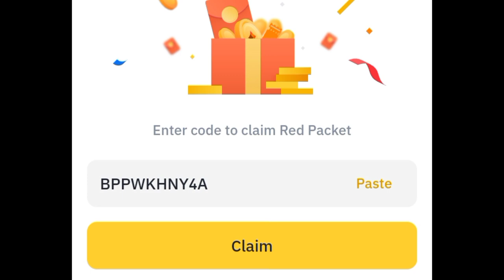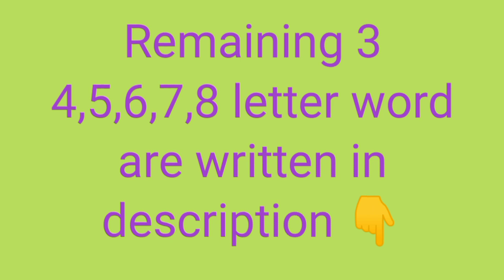Binance Word of the day today Binance Crypto theme BINANCE USERS 2024 wotd answer WODL 17 - 23 June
Binance Crypto WODL Answers Today 10 June 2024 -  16 June 2024 | All Letters WOTD | Word of the day | Theme The Binance World Championship 2024
WOTD Answers | Day 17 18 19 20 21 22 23
4 Word crypto wodl
5 Letters Word of the day
6 words wodl answer
Binance 7 Letters wotd
8 words word of the day Binance
10 to 16 June Word of the day

3️⃣LETTERS: P2P, NEW
4⃣LETTERS: SAFE, SPOT, COPY, FIAT, EARN
5⃣LETTERS: TRUST , FOCUS , BUILD, FUNDS, VALUE, TRADE, REFER , PRIZE
6⃣LETTERS:  COMMIT, LEGACY , UNLOCK, REWARD
7️⃣LETTERS: SUPPORT , FREEDOM , SERVING , SUPPORT, FUTURES, CONVERT
8⃣LETTERS: CUSTOMER , FEEDBACK, INDUSTRY, RESERVES , CHAMPION, COMPLETE